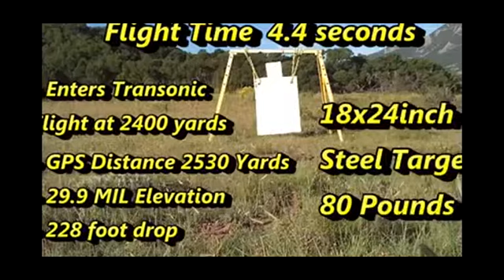Maybe The Greatest Shot Ever!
At that distance, you wouldn't even hear the shot